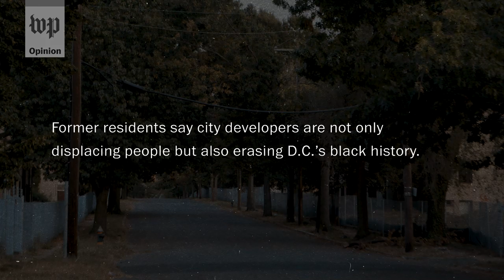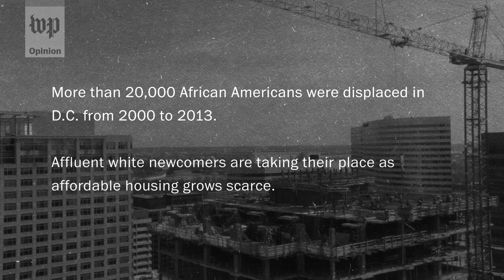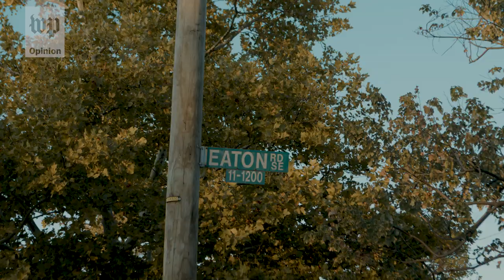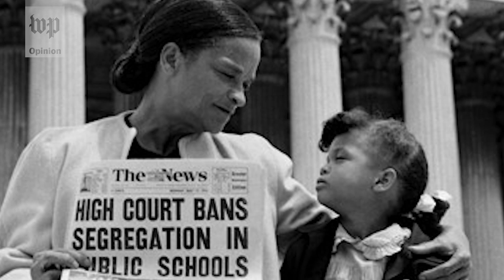Opinion | Facing gentrification, D.C. residents fight to preserve historic Barry Farm neighborhood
The redevelopment of Barry Farm, a low income Washington, D.C. neighborhood, is erasing the city's rich black history and the people who grew out of it, former residents say. They want the community to be recognized as a historic landmark.